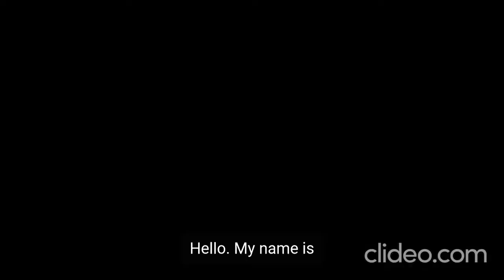cchq video 3 FEPyN8YC 0PMr